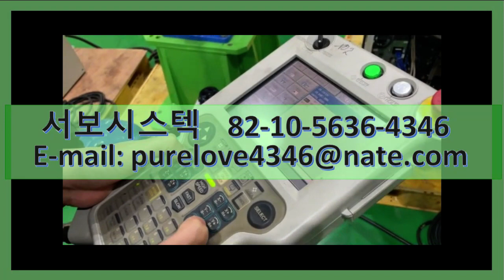YASKAWA SERVOPACK SGDR-SDA710A01B SERVO REPAIR